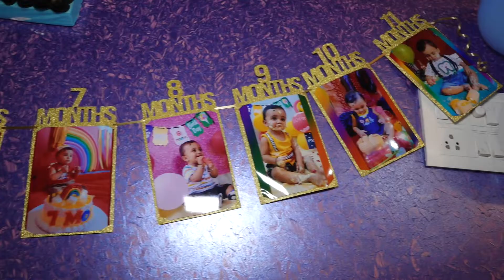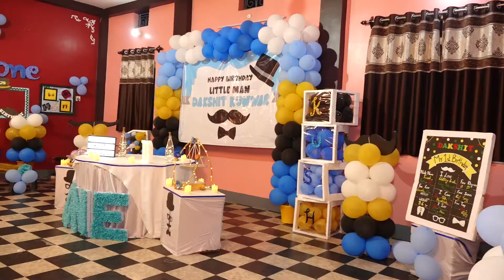SHIVANGI FILM'S 8539888872 DAKSHIT 02